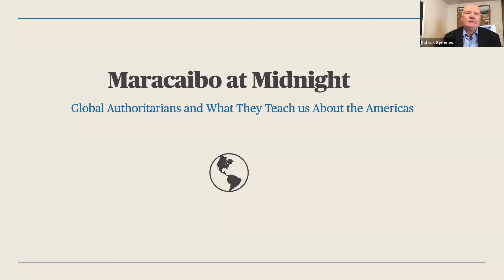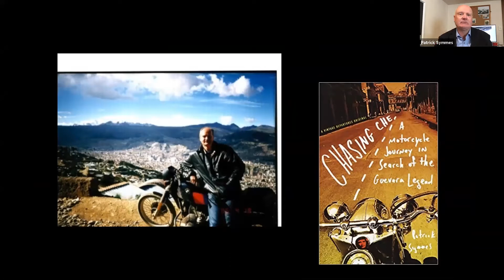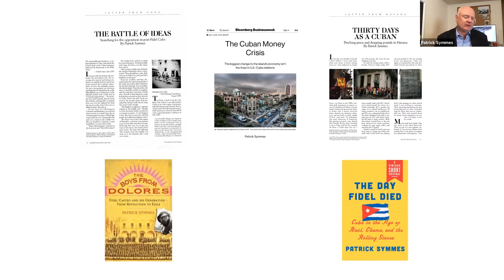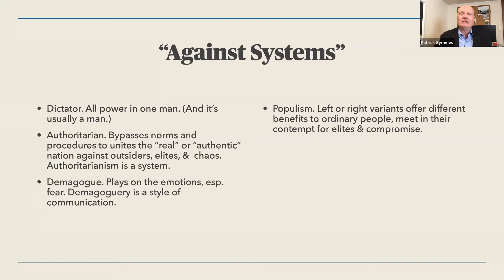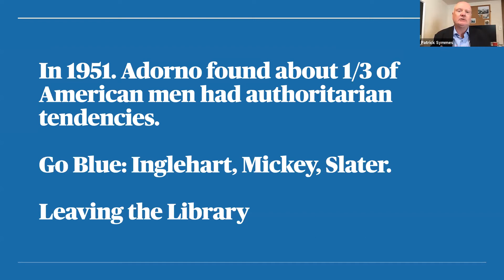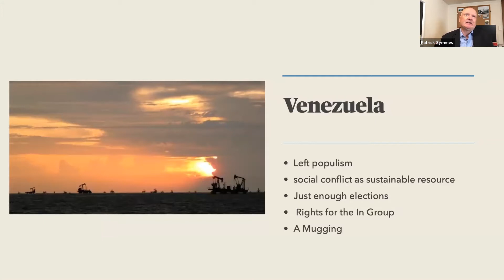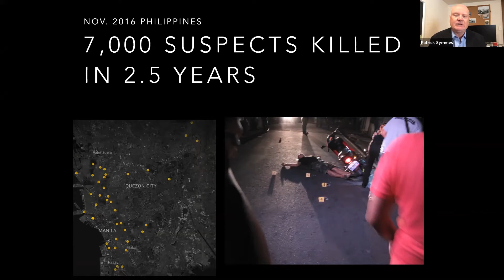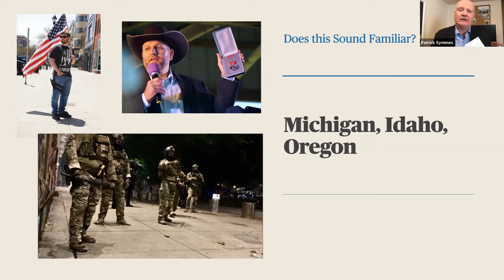Patrick Symmes, Global Authoritarians